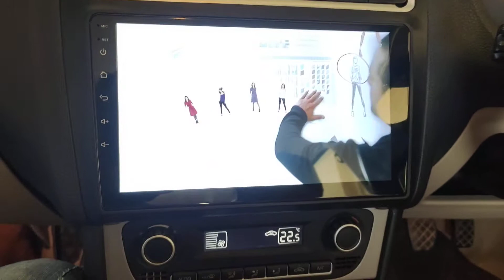Polo android stero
All cars accessorieos works
car modify